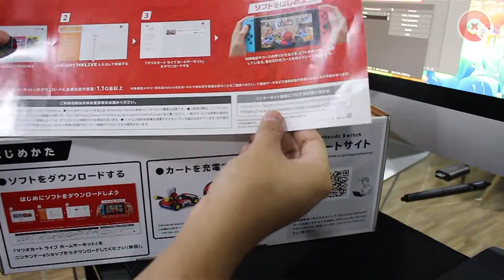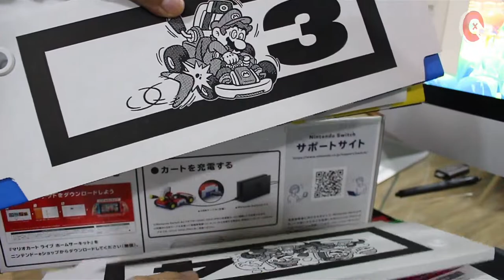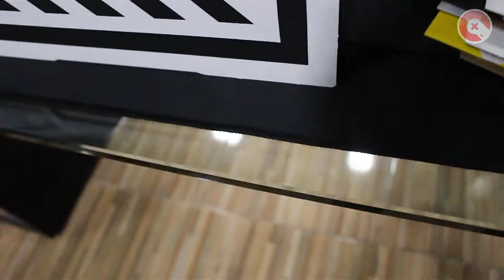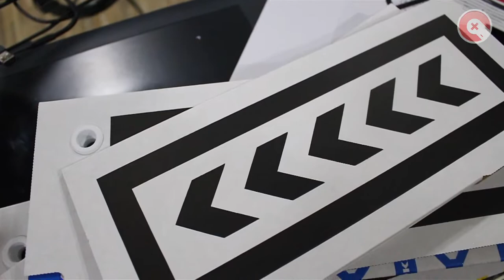Mario Kart: Live Home Circuit Está Aquí! La Niñez Que Siempre Quisiste! | XenoUnbox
En este capítulo de XenoUnbox, nos aventuramos a nuestra niñez perdida con el nuevo Mario Kart Live Home Circuit, un regalo que la veremos si vale o no la pena.

Seal: vinsel_castro
David: dc.alley
Mario: mariiokennedy
Javi: javierdernt

Xenomenoide

Xenomenoide